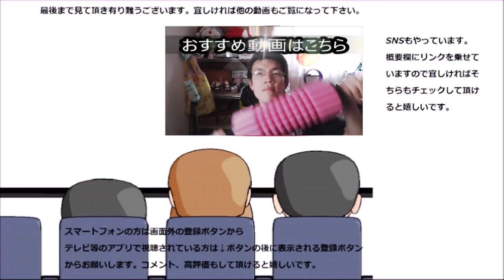ファミリーマート 宇治抹茶のケーキが超絶濃厚！！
ファミリーマート　宇治抹茶のケーキを食べてみました。昨日のタカラブネに勝るとも劣らない濃厚さです！！これは本当にコンビニなの？
贈り物は此方まで↓
〒153-0042